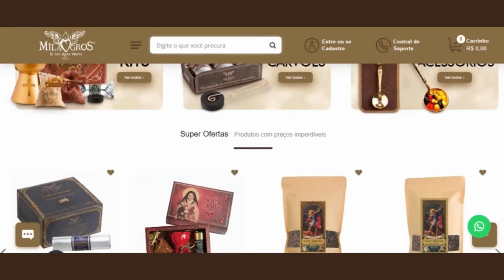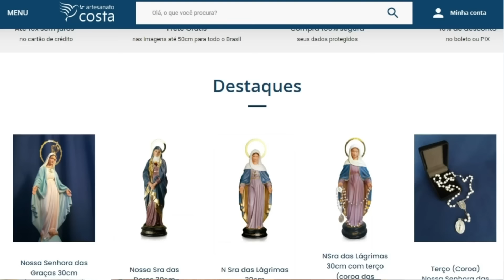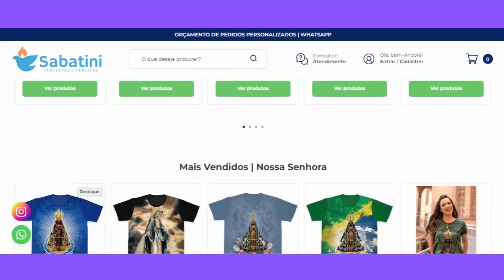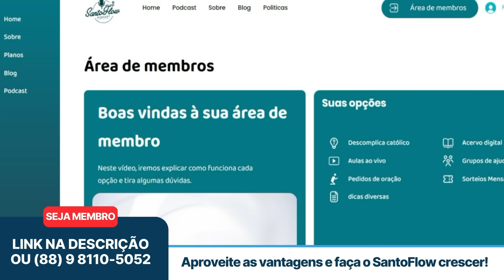THIAGO BRADO | SantoFlow Podcast #129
Depois de assistir ao show de uma banda na hora do recreio na escola, ele disse para a avó que queria aprender a tocar algum instrumento. A avó solícita, comprou uma guitarra e uma pedaleira, e alguns dias depois, perguntou se ele já tinha aprendido. Ele disse que estava no processo e logo depois ela respondeu que assim que ele aprendesse, ele deveria tocar na missa.

Aquele presente tinha segundas intenções, mas a avó nem imaginava a grandiosidade de uma missão que estava começando ali. O @thiagobrado é hoje cantor católico, que tem o clipe católico com maior número de visualizações no YouTube e ele é o nosso convidado do SantoFlow, para um bate papo com muito bom humor.